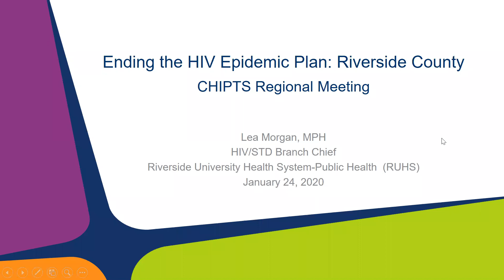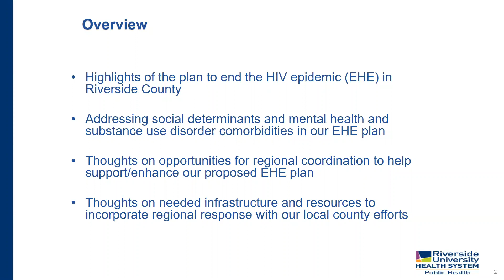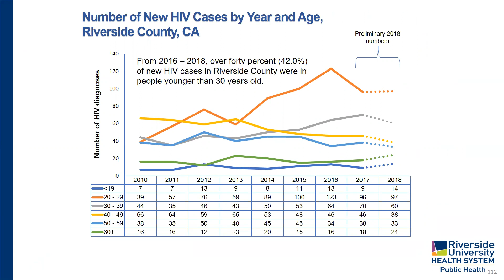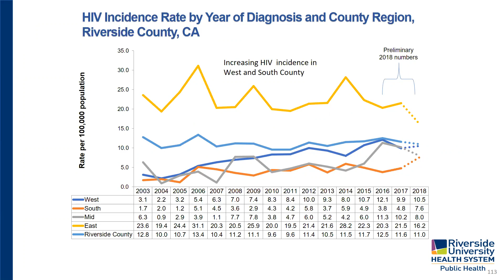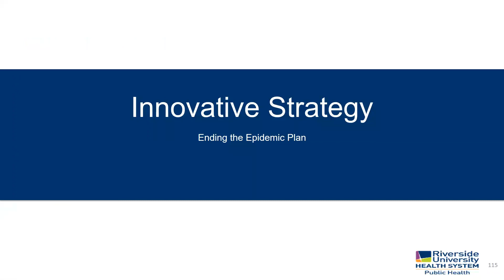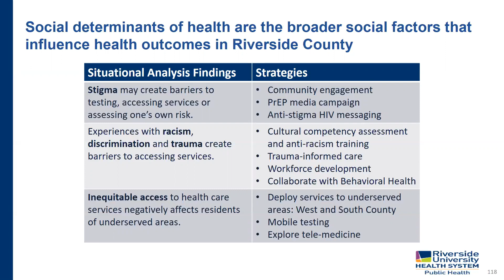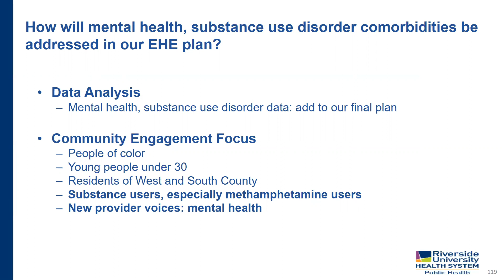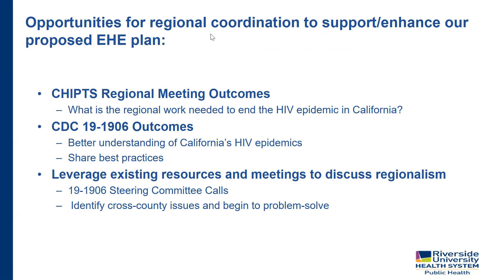CHIPTS Regional EHE Meeting- Lea Morgan, Riverside University Health System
A one-day meeting to develop a multi-county regional response to ending the HIV epidemic in California.
January 24th, 2020| 8AM-5PM
Dorothy Chandler Pavilion at The Music Center